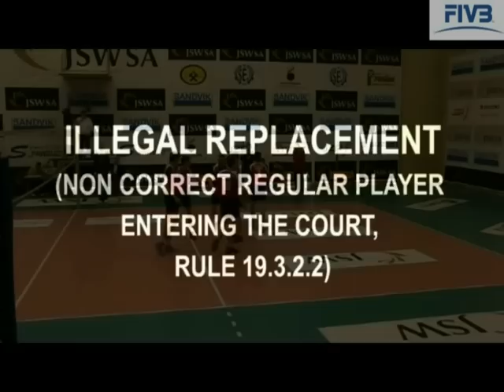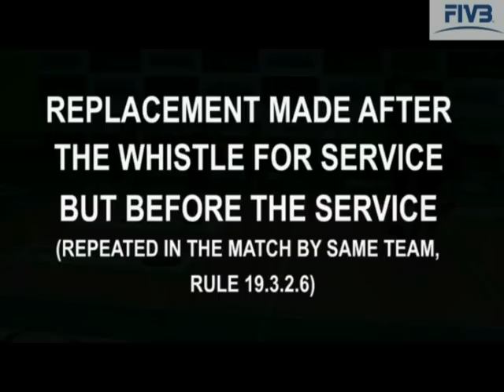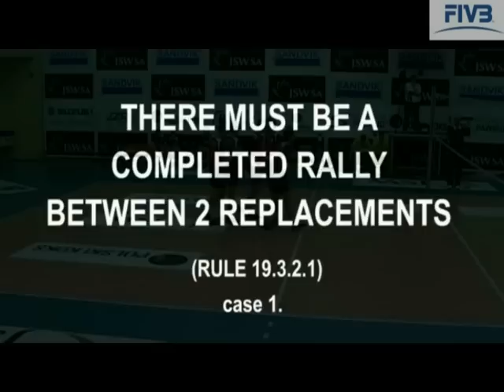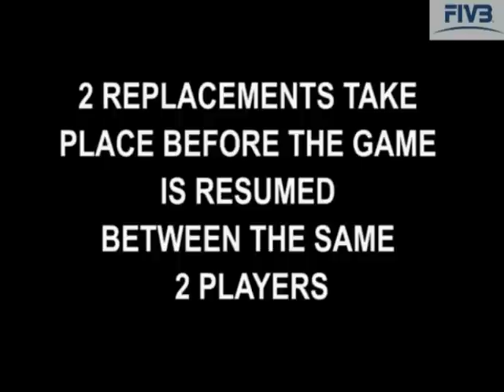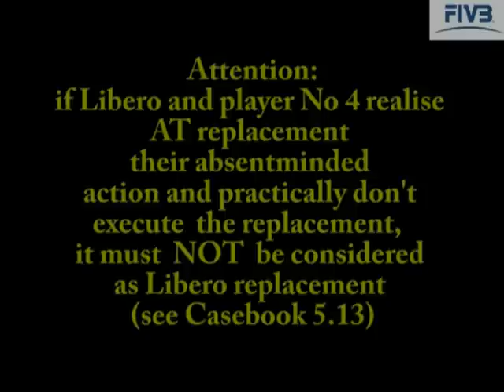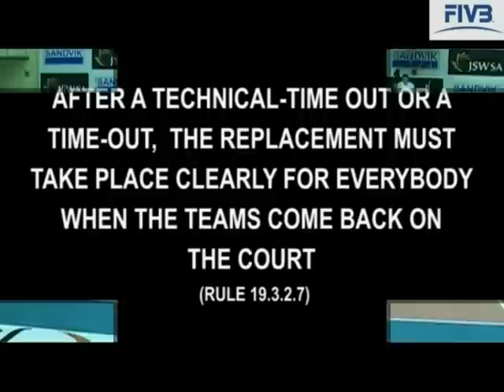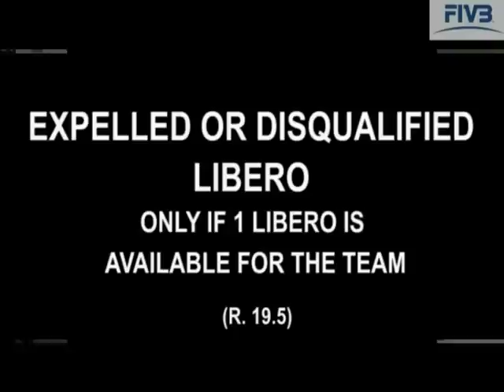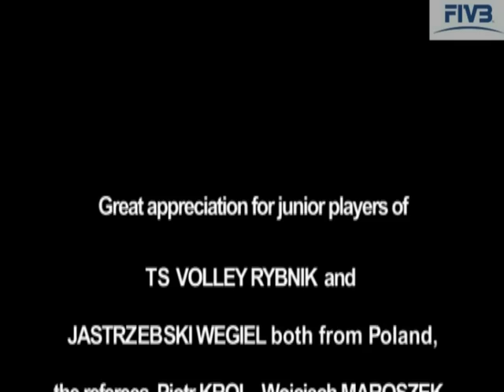free libero system movie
Open Libero System